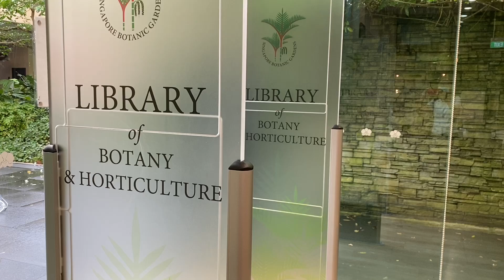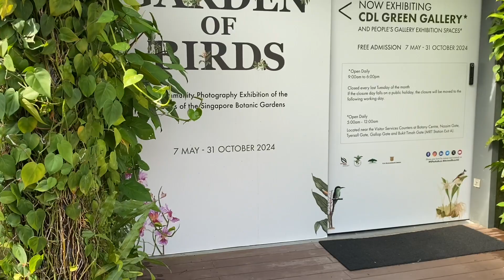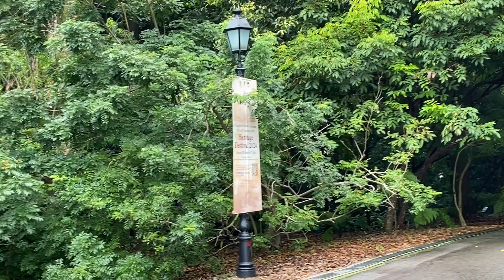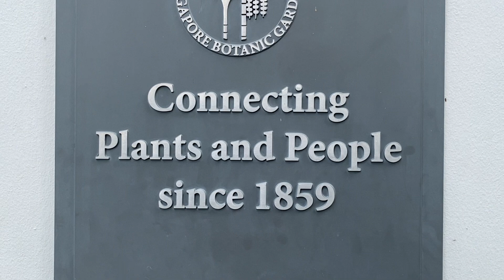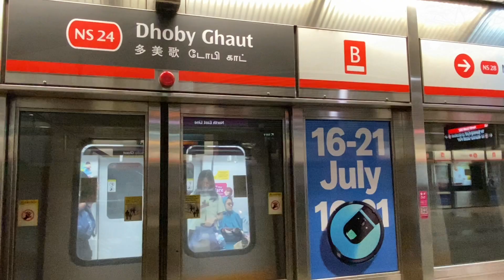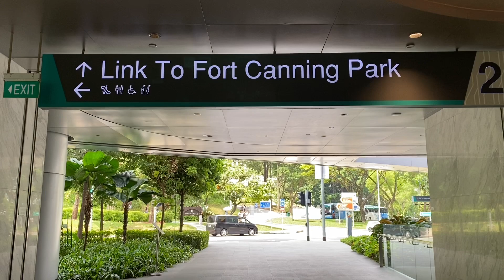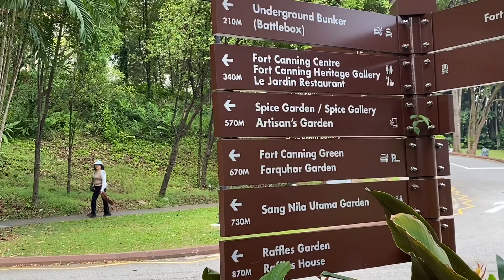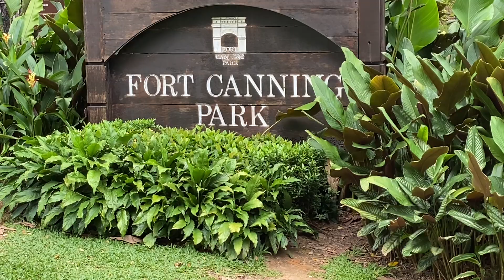📍Botanic Gardens & Fort Canning Park Singapore